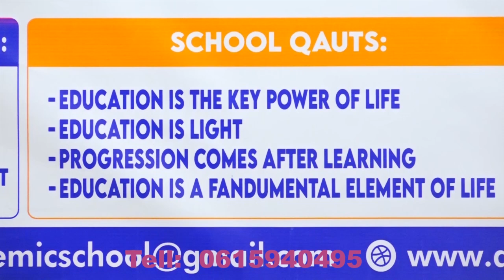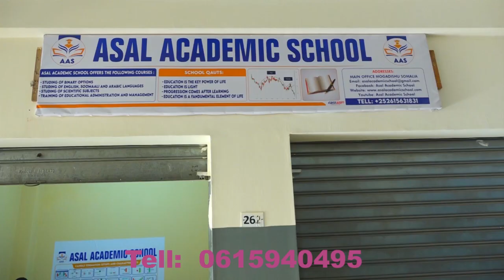Ragii dilay macalinka iyo Dhaqtarka wada-dhashey oo Xukun Adag lagu riday Lagu riday.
“Maxkamaddu waxaa u cadaatey in ay dileen macalinka iyo Dhaqtarka wada-dhashey, waxaana lagu xukumey dil toogasho ah sedaxdoodaba.” Gudoomiyaha Maxkamada Sheikh Cusmaan Cali Hudeey